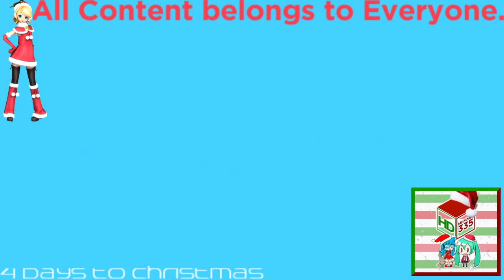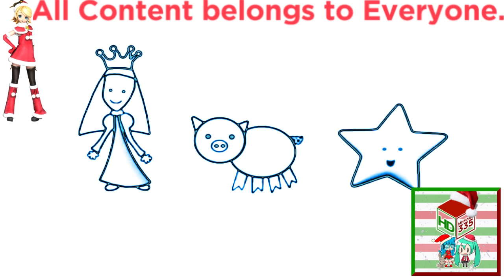(REQUESTED) Cartoonito Karaoke Old MacDonald in SeaSkyFlangedSawChorded